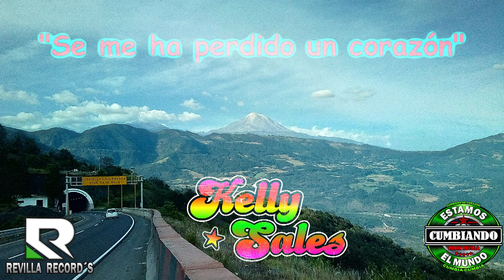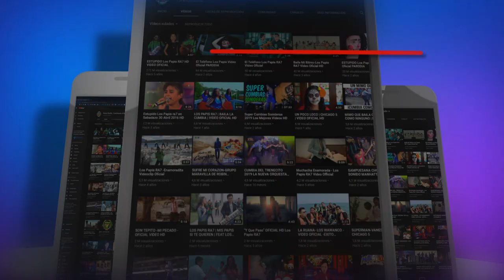🔴❤️❤️ SE ME A PERDIDO UN CORAZON 🔴❤️❤️ KELLY SALES 🔴❤️❤️ CUMBIA PERUANA MEXICANA ESTRENO 2020 🔴❤️❤️